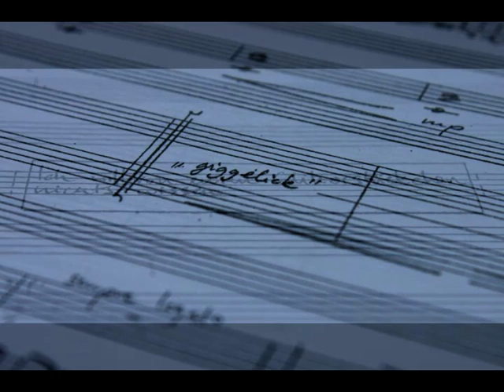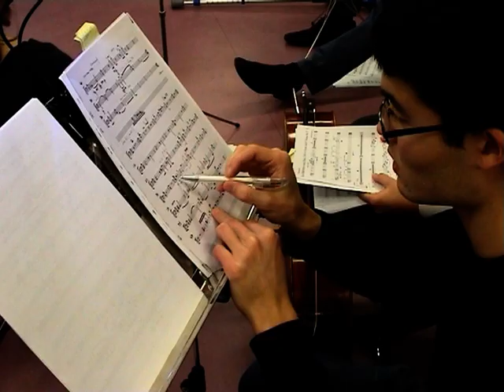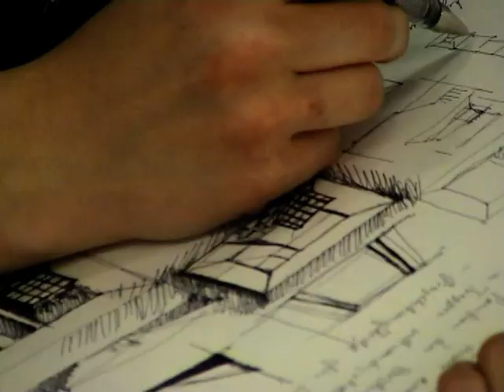Opernprojekt Probentag 2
Das JugendKammerOrchester Berlin e.V. hat bei Marianne Richter eine moderne Oper nach einer Erzählung von J.W. von Goethe in Auftrag gegeben. Die Uraufführung wird mit ca. 80 Kindern, Tänzern, Sängern, Schauspielern und großem Orchester im Juni 2013 in Berlin stattfinden. Dieses Video zeigt Impressionen vom zweiten gemeinsamen Probentag mit den Kinderchören der Kurt Kurt Tucholsky Grundschule und der Béla Bartók Musikschule, sowie den Schauspielern Hermann Treusch und Heide Simon. Idee und Gesamtleitung:Till Schwabenbauer